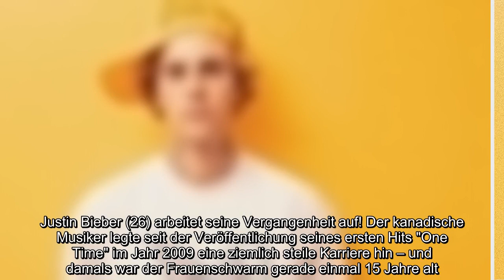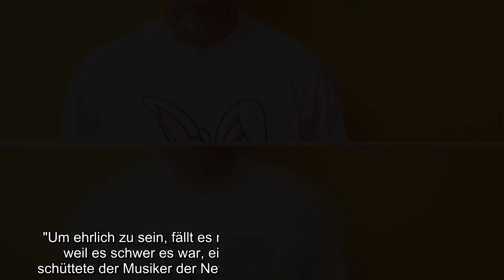✅ Justin Bieber (26) arbeitet seine Vergangenheit auf! Der kanadische Musiker legte seit der Veröff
✅  Justin Bieber (26) arbeitet seine Vergangenheit auf! Der kanadische Musiker legte seit der Veröffentlichung seines ersten Hits "One Time" im Jahr 2009 eine ziemlich steile Karriere hin – und damals war der Frauenschwarm gerade einmal 15 Jahre alt. Mittlerweile sind seine Songs wie "Yummy", "Love Yourself" oder "Sorry" nicht mehr aus den internationalen Charts wegzudenken. Doch der frühe Erfolg hat damals auch einige Schattenseiten mit sich gebracht – und diese Problematik verarbeitete Justin jetzt in seinem neuen Lied "Lonely"!